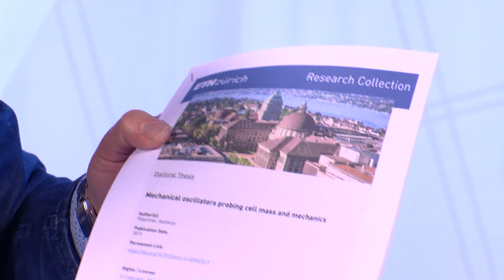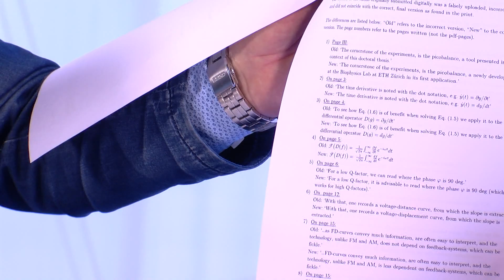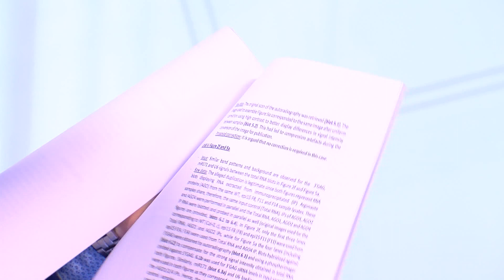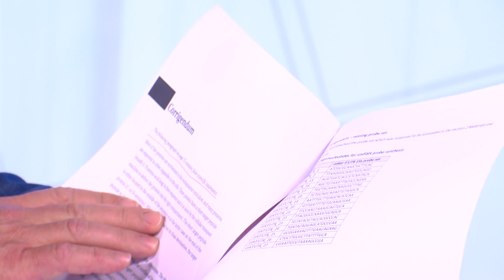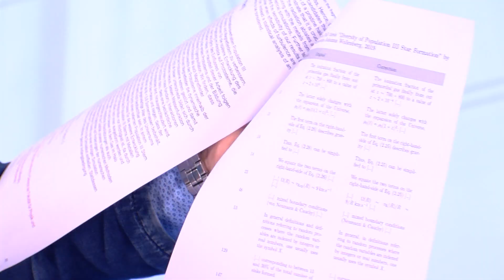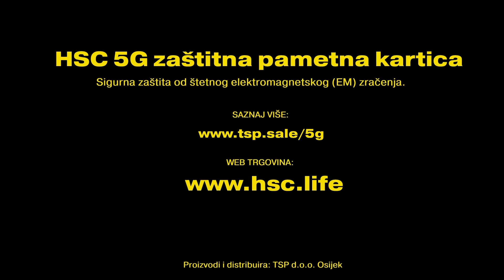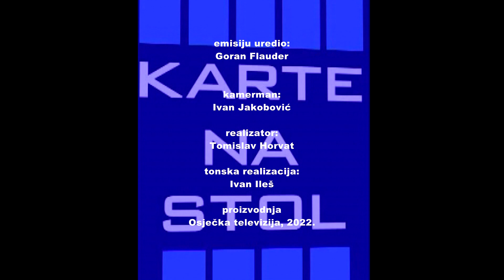KARTE NA STOL 16.02.2022. - Rektor Vlado Guberac uživo s Marijanom Puljak o Vicinu doktoratu